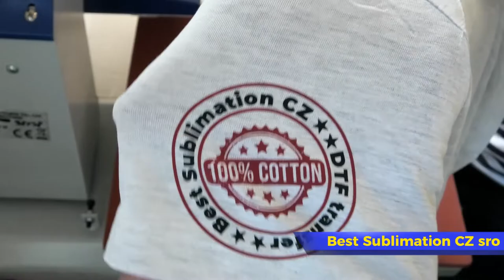DTF tisk na tiskárně Epson L805 - demonstrace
DTF transfer vytištěný na EPSON L805 a následně nažehlený na bavlněný textil.

Praktická prezentace DTF tisku na Epson L805 s našimi materiály a následné zažehlení.

Vše potřebné pro DTF tisk v našem e-shopu v sekci DTF

Rozjeďte tisky na bavlněný textil už "zítra"! 🙂